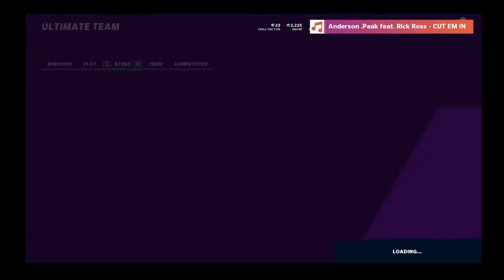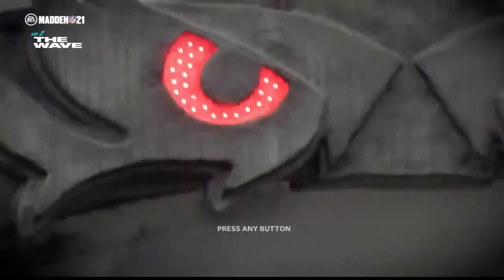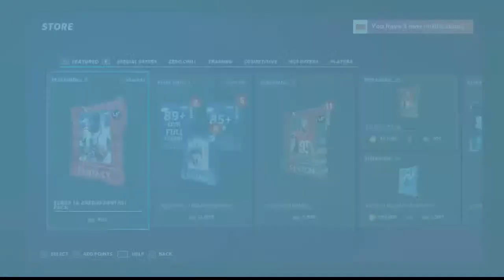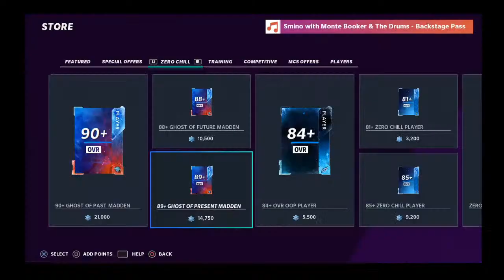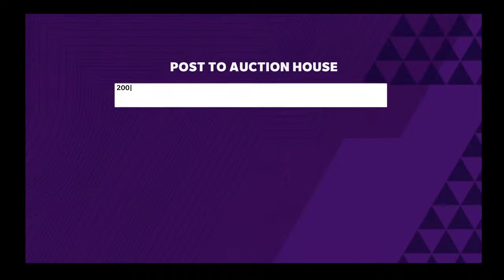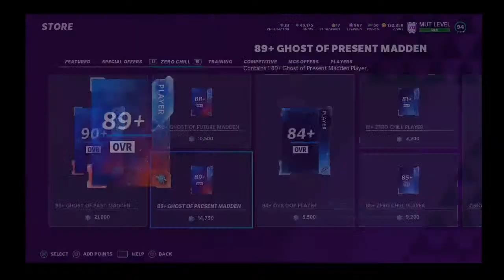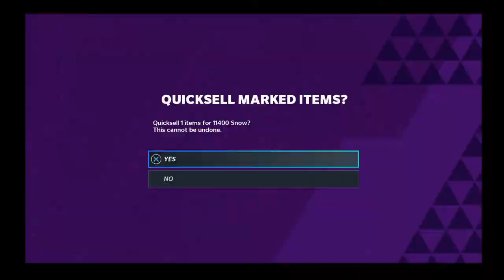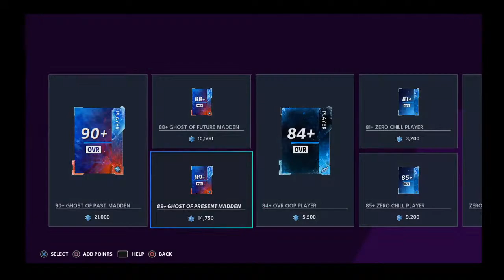Madden 21, NEW Blitz offers + LTD Hines Ward! + Happy New Years